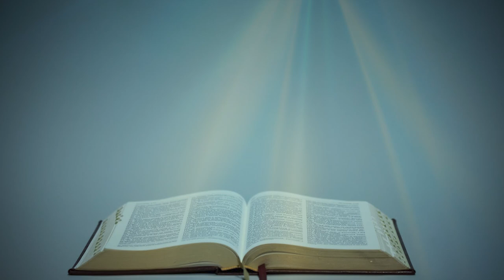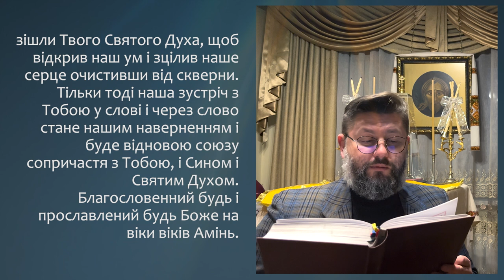З ПОСЛАННЯ СВЯТОГО АПОСТОЛА ЯКОВА (2,14-26) ▪ XXXII ТИЖДЕНЬ ПО ЗІСЛАННІ СВЯТОГО ДУХА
З ПОСЛАННЯ СВЯТОГО АПОСТОЛА ЯКОВА (2,14-26)

Яка користь, мої брати, коли хтось каже, що має віру, але діл не має? Чи може його спасти віра? Коли брат або сестра будуть нагі й позбавлені засобів щоденного прожитку, і хтонебудь з вас до них скаже: «Йдіть собі з миром, грійтеся та годуйтесь», і не дасть їм потрібного для тіла, то що це допоможе? Так само й віра, коли діл не має, мертва сама в собі. Та хтонебудь скаже: «Ти маєш віру, а я маю діла. Покажи мені твою віру без діл, а я тобі покажу моїми ділами мою віру.» Ти віруєш, що Бог один? - Добре робиш. І біси вірують, та тремтять. Хочеш знати, безглуздий чоловіче, що віра без діл не приносить плоду? Авраам, наш батько, чи не ділами виявився праведним, коли був приніс на жертовник Ісаака, свого сина? Бачиш, що віра співдіяла з його ділами, і його віра удосконалилася ділами. Так здійснилося Писання, яке каже: «Авраам повірив Богові, і це зараховано йому за праведність», і він був названий приятелем Божим. Ви бачите, що чоловік оправдується ділами, не тільки вірою. Так само й Рахав, блудниця, чи ж не ділами оправдалася, прийнявши посланців і випустивши їх іншим шляхом? Як тіло без душі мертве, так само й віра без діл мертва.

Поширюйте відео!

Україна молиться!